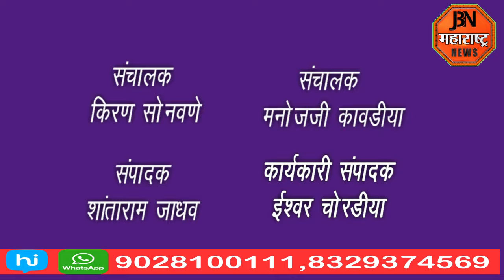अज्ञात चोरट्यांचा घरावर दरोडा सोन्या-चांदीच्या दागिन्यांसह रोख रकमेवर मारला डल्ला